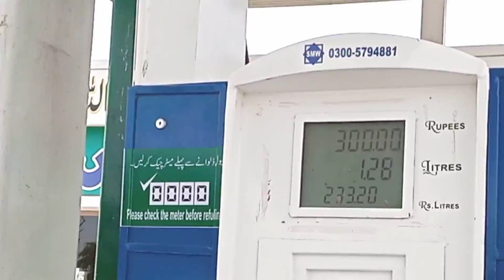vlog 56 | Bilal ki kutta Bawla Ho Gaya | BOwla Dog 🐕 | Rabies Dog | Rashid Shahzad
Pakistani vlogs,
Pakistani vlogs,
vlog Pakistani,
vlog Pakistan,
Punjabi vlog,
Punjabi vlogs,
Punjabi,
vlog Pakistan,
Pakistan vlog,
Pakistan vlogs,
Pakistani vloggers,
Punjabi vloggers,
bijli vlog,
safdar family vlog,
vlog pakistan,
dream villa ki confused, love story,
load shedding in india,
mamool,
pakistani vlogger,
pakistani vlogs,
asmr rain,
funny vloggers in Pakistan,
India vlog,
Funny vloggers channels,